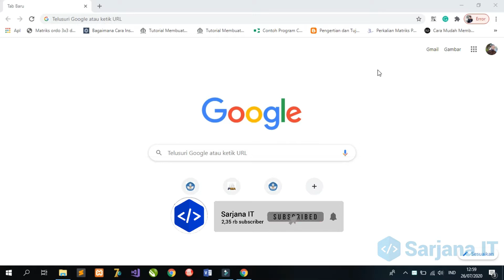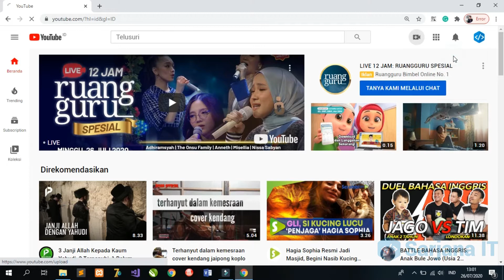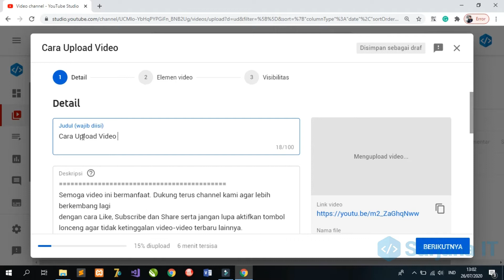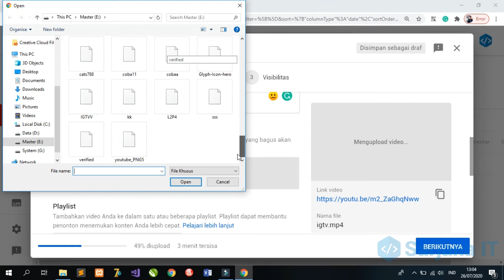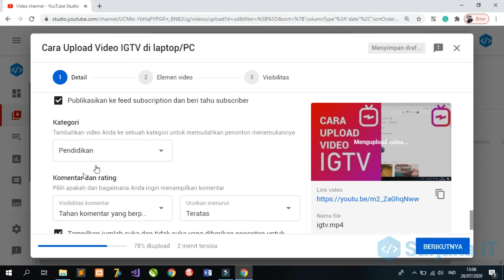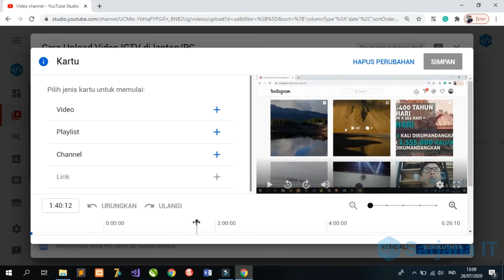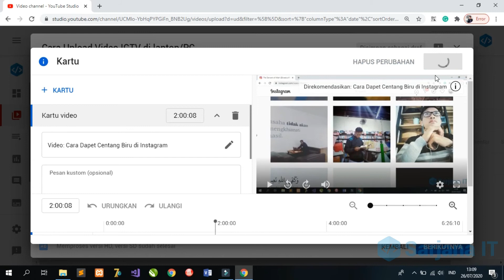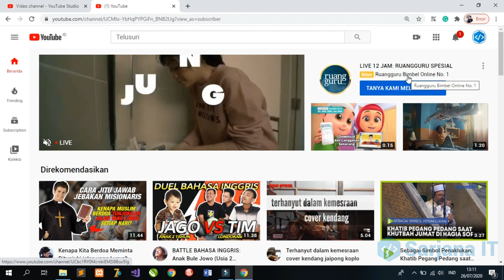Cara Upload Video di Youtube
Pada video tutorial kali ini saya akan membahas cara upload video ke akun youtube kita. Simak terus videonya sampai selesai ya :)